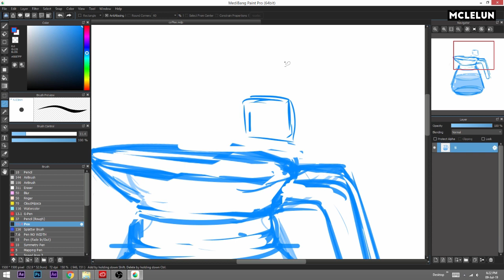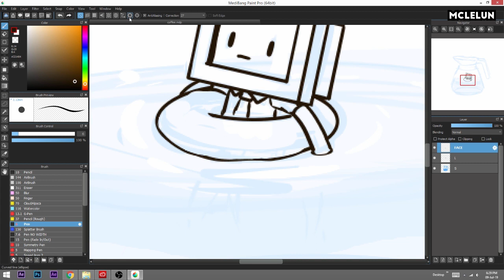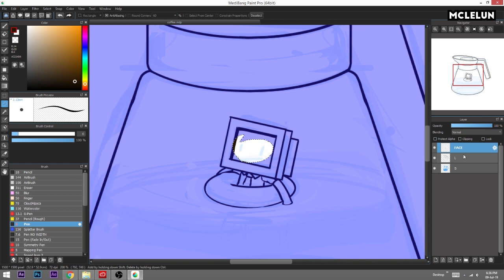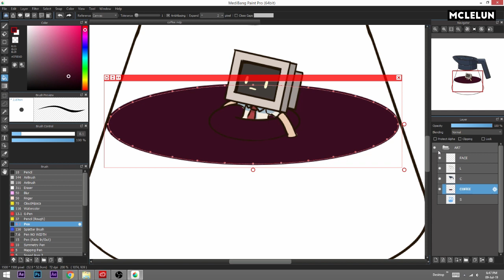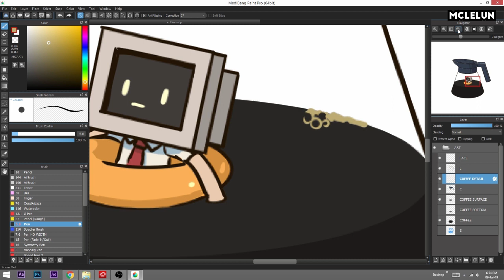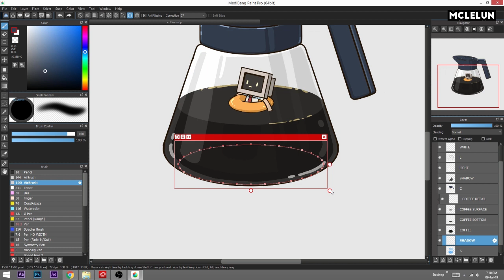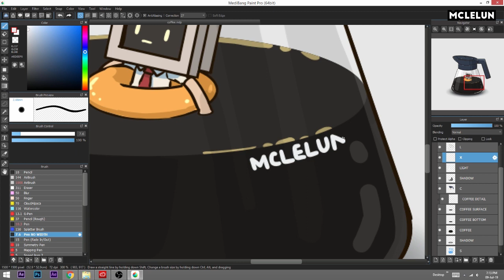Medibang Paint Pro Painting - Relaxing with Coffee Jug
I am very busy with works since last week, probably for the next few weeks as well. So I can only do some quick drawing using medibang paint pro.